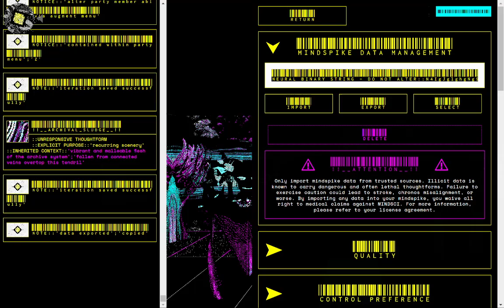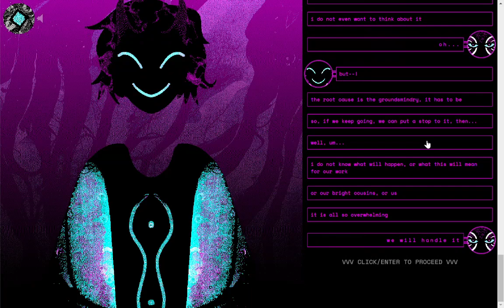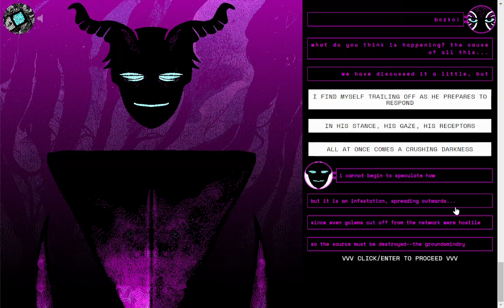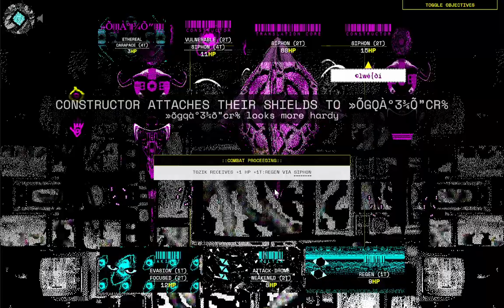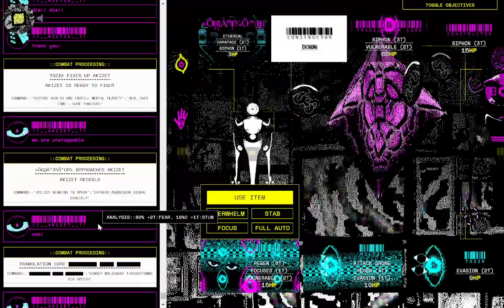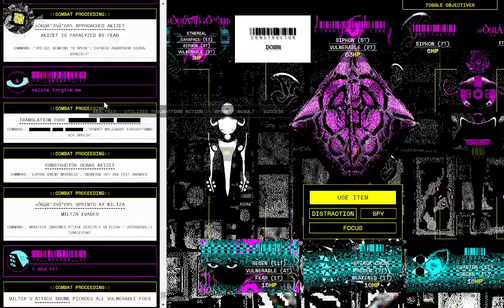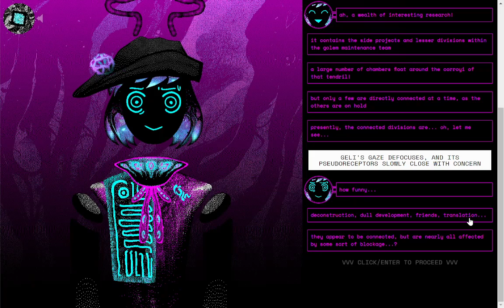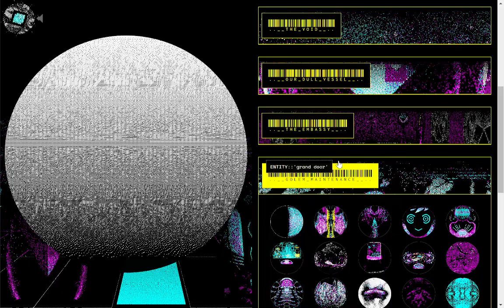corru.observer part 17-2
0:00 larval memory
21:36 words of pain
52:05 directed signal